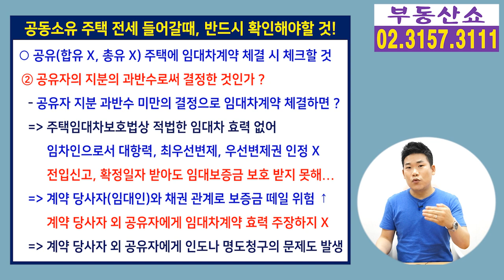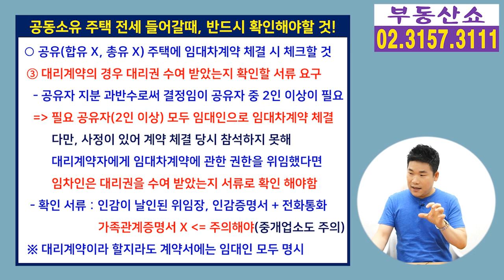공동소유(주인 여러명) 주택 전세 들어갈때 이것 모르면 큰일!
집주인이 여러명인 집에
전세나 월세로 들어갈때
소중한 나의 임대보증금을 안전하게 지키려면
무엇을 주의 해야할지 알아보겠습니다.